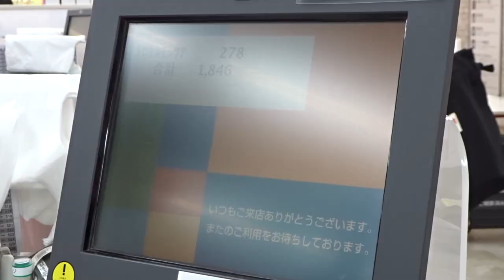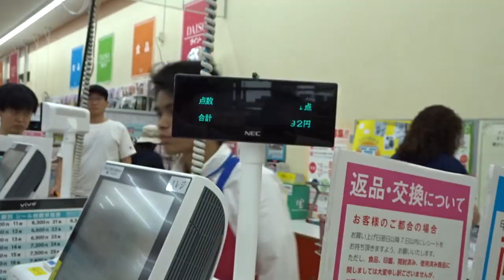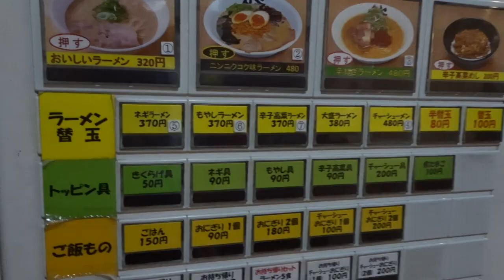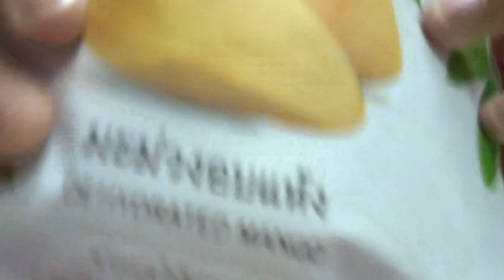Japan 320 Yen Ramen | Daiso Shopping | Fukuoka, Japan | Day 5 of 30